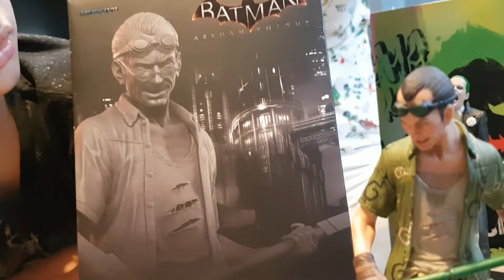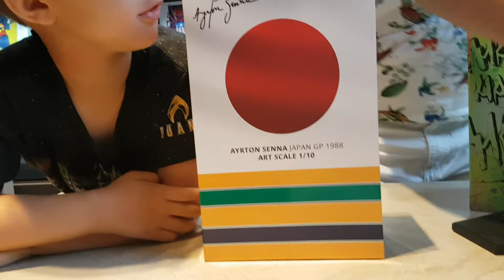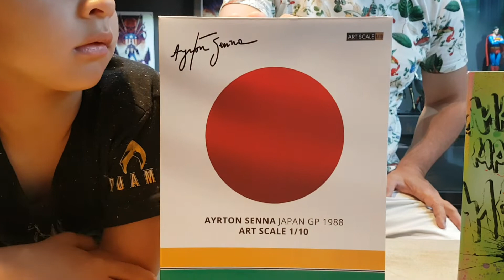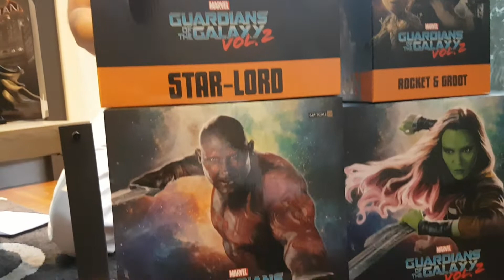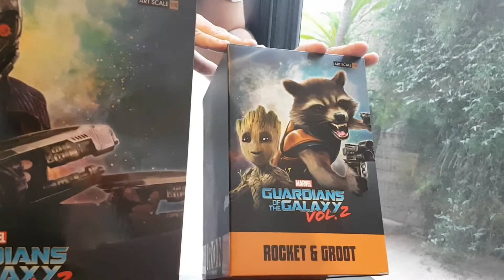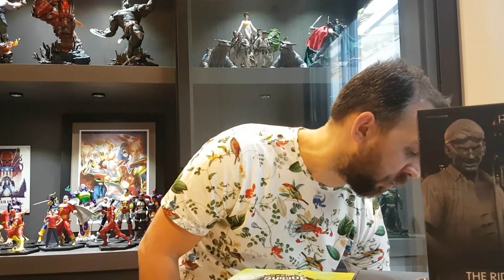Review - Promoção Iron Studios (Peças do último pedido)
Faala Galerinha…
Hoje mais um vídeo e destra vez um review… mostramos também os itens comprados em nosso último pedido da promoção na Iron Studios.

São eles:
- Drax, Gamora, Rocket & Groot e Star Lord
- Ayrton Senna GP Japan 1988
- Madruga
- Batman AN
- Charada AN
- Joker SS

Vejam o vídeo e bora dar like!!